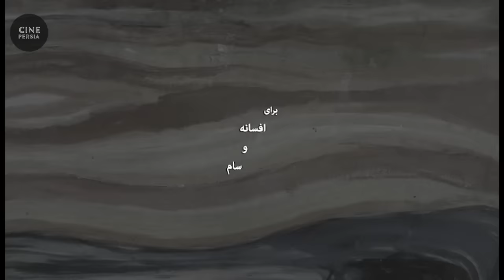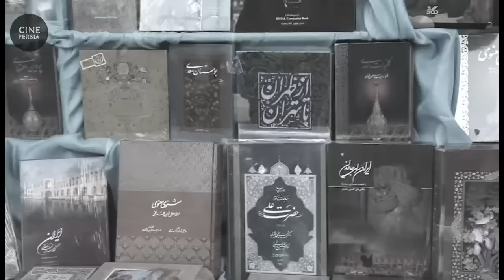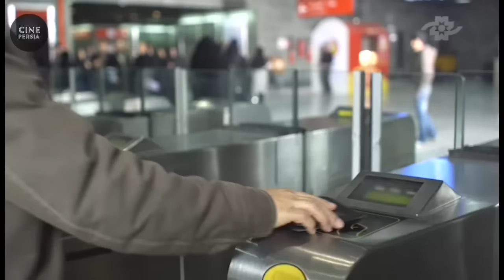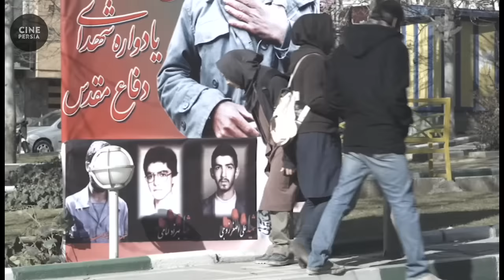🎬 Film Irani Abrhaye Arghavani | فیلم ایرانی ابرهای ارغوانی | هانیه توسلی و شبنم مقدمی 🎬